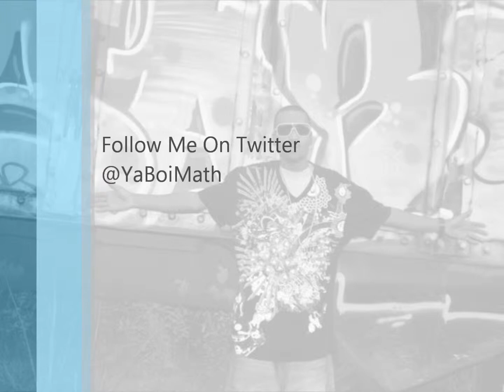M.A.T.H. - Change Gone Come (Freestyle)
Another freestyle I did a couple years ago. Better late than never.